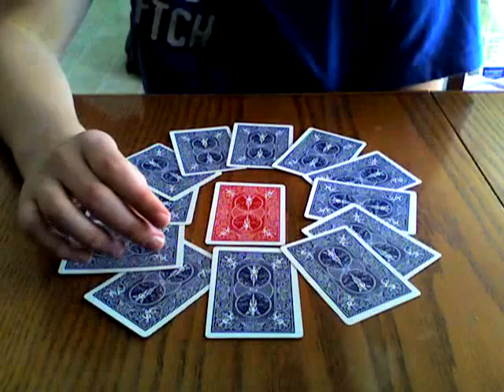Clock Tower Card Trick ( INTERACTIVE ) - 11 o'clock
If you're watching this video then you picked 11 o'clock. Ihave no idea what this video is, then you have to redirect yourself to the main video